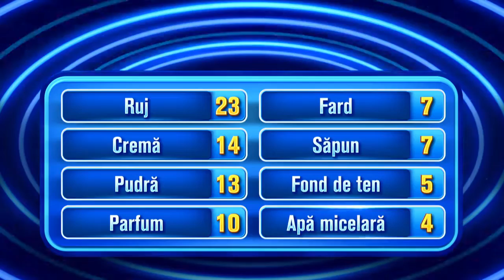Ce spun românii - 27 octombrie 2020